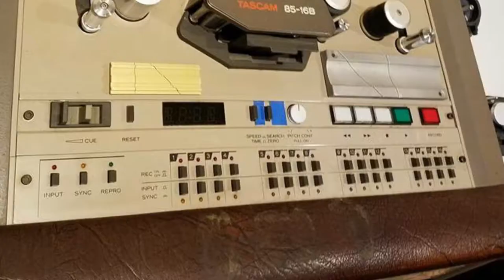Khual Ta Slide Show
Creat by Piang Pi